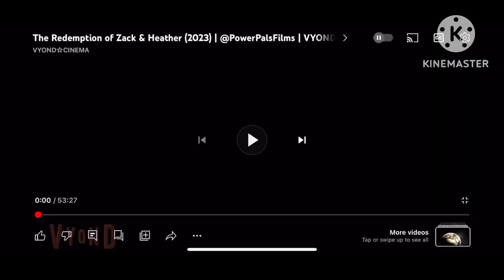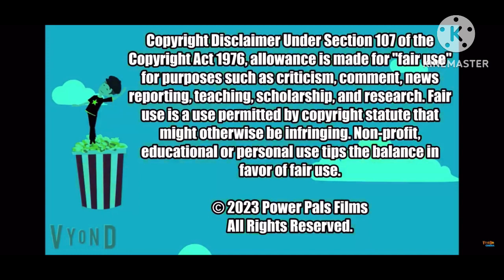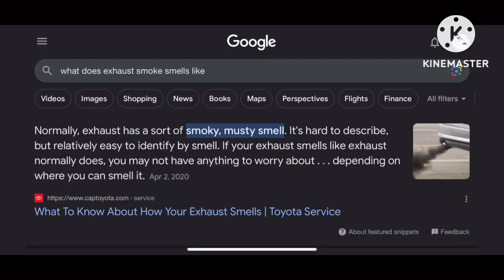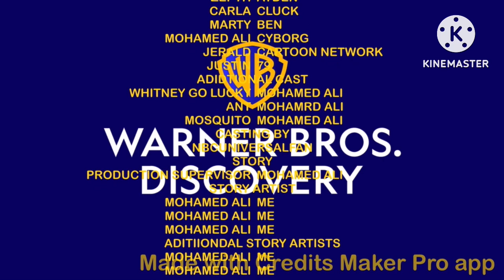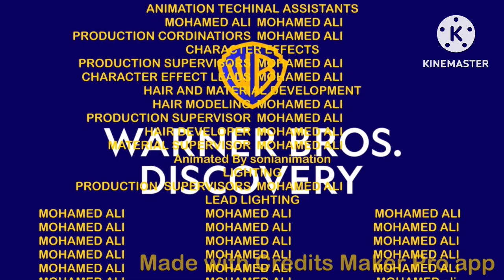Rosie Bros. the Movie